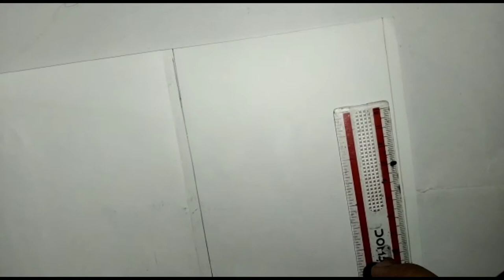Drawing Samurai Jack Comic Panel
In This Video I'm Drawing Samurai Jack Comic Book Panel.

Samurai Jack is an American animated television series created by Genndy Tartakovsky for Cartoon Network.